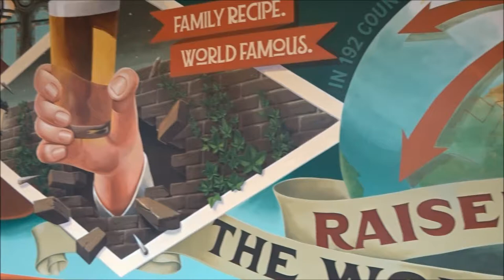TRAVEL VLOG | AMSTERDAM